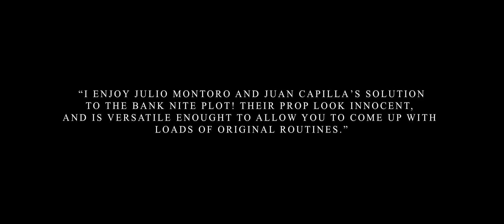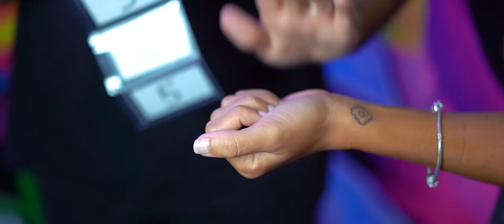Make Your Choice - Julio Montoro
Avez-vous déjà pensé à interpréter ce classique directement depuis votre poche ? Maintenant, avec Make Your Choice, c'est possible !

Grâce à cette nouvelle méthode révolutionnaire, vous pourrez montrer les cartes aussi près que possible, car il n'y a rien d'étrange à cela. La sélection est 100% libre !

Julio Montoro et Juan Capilla ont travaillé sur ce classique pendant très longtemps. Leur principal objectif était de créer une toute nouvelle méthode qui vous permettrait de mettre cette "grande illusion" dans votre poche et de la réaliser quand vous le souhaitez. Aujourd'hui, après tout le travail de production, Make Your Choice est disponible.

Tous les gimmicks sont fabriqués à la main en Espagne par un maître magicien, ce qui garantit la qualité du produit. Le gimmick fait tout le travail à votre place, il n'y a aucune chance que vous échouiez pendant le spectacle. Les cartes ont été fabriquées à l'aide d'un film pour tableau blanc, vous pouvez donc les personnaliser autant de fois que vous le souhaitez !

Make Your Choice de Julio Montoro et Juan Capilla n'utilise aucune des anciennes méthodes utilisées pour cet effet, car il n'y a pas de forçage ou de flaps impliqués ! Il s'agit d'un nouveau système révolutionnaire pour ce type d'effets !

Qu'obtenez-vous avec Make Your Choice ?
Des cartes spéciales gimmickées (construites avec une feuille de velleda blanc)
Un support en plastique
Autocollants pour le support en plastique
Tutoriel vidéo de Julio Montoro
Les droits d'exécution à la télévision ou sur tout autre média social/spectacle.

C'est la chose que vous attendiez ! Achetez Make Your Choice maintenant avant qu'il ne soit en rupture !